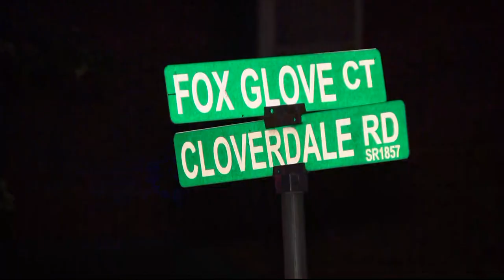Two people injured during shooting involving police in Prince William County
At this point, we don’t know who fired first, or even the current medical conditions of the injured.